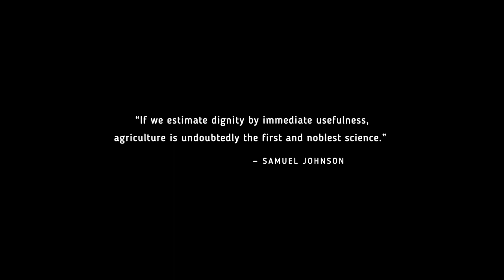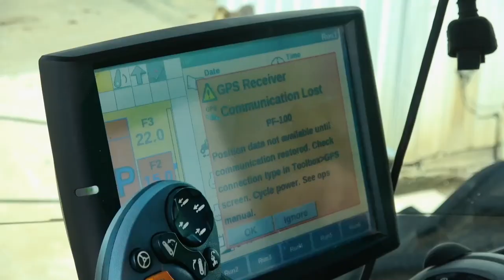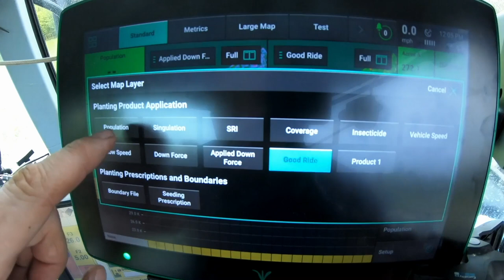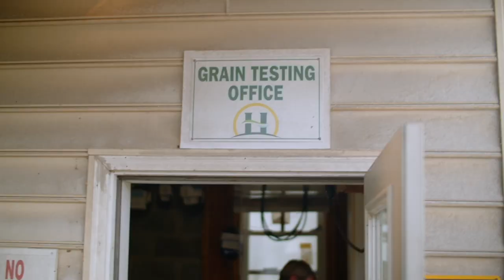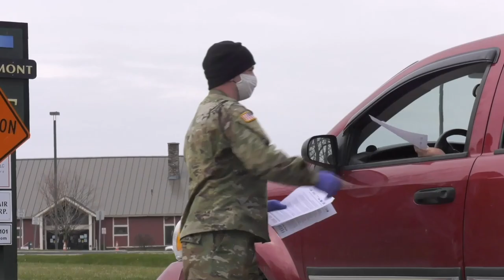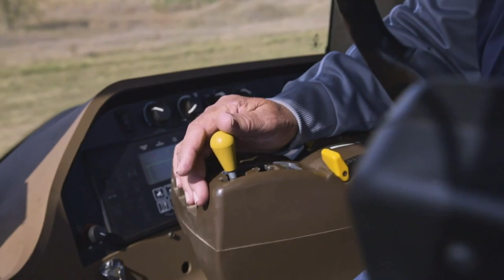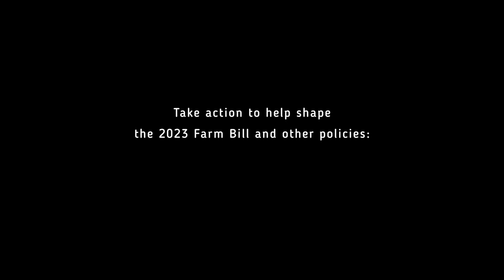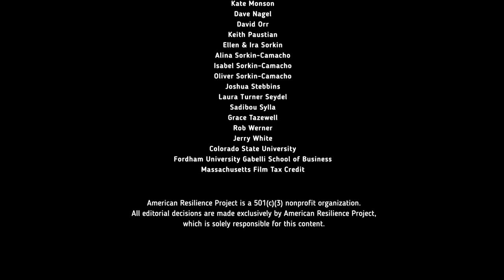FARM FREE OR DIE: A film screening & sustainability conversation with Director Roger Sorkin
On Friday, February 24th, 2023, the Gabelli School of Business hosted a screening of Farm Free or Die, a unique documentary that looks at how extreme climate changes are impacting our agriculture and food supply. Combined with the mounting costs of conventional farming methods that require increasingly expensive fossil-based fertilizer, pesticides and herbicides for ever-decreasing yields, these events are driving many farmers to economic failure.

Following the film screening, Roger hosted an interactive discussion with esteemed panelists on the importance of policy change and strategies to strengthen food security: Suzanne Hunt, policy director at Generate Capital & co-owner of Hunt Country Vineyards; and Nicole Carta, executive director of public-private partnerships, NYC Administration for Children's Services, & Gabelli School of Business adjunct professor.